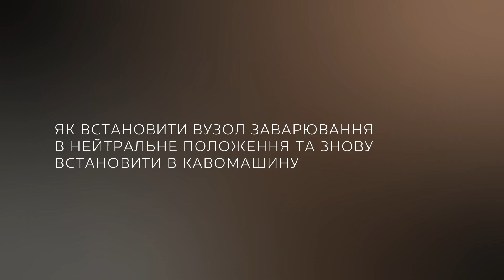Кавомашина Saeco GranAroma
Кавомашина Saeco GranAroma: обслуговування вузла заварювання